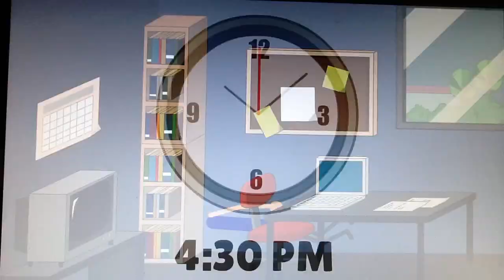My GoAnimate Tornado Warning!